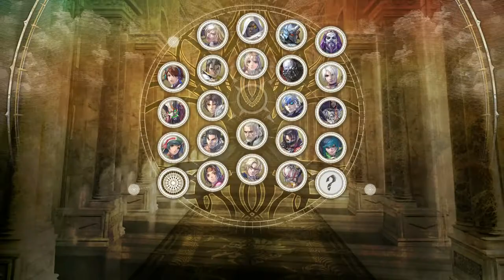NEC 19: SC6 Top 32: Bluegod (Azwell) vs IcyChains (Talim)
Avylon @ NEC 19